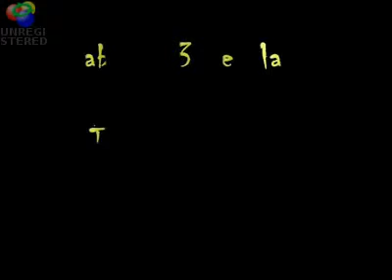La Fiesta de la Vecindad II - Alicia